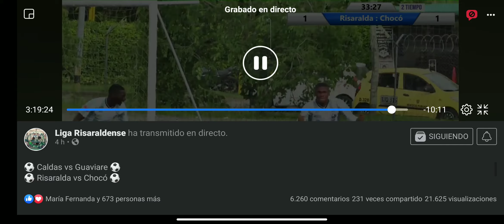Primer gol Risaralda, minuto 33 segundo tiempo.